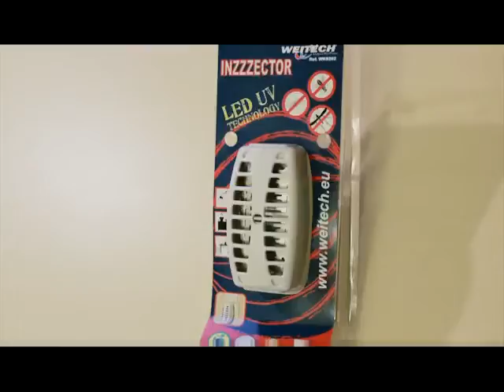Уничтожитель комаров "Weitech WK 8202"